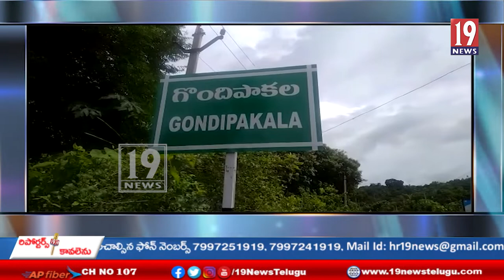చింతపల్లి మండలం ఎంపీపీ వంతల బాబురావు సుడిగాలి పర్యటన-అల్లూరి సీతారామరాజు జిల్లా